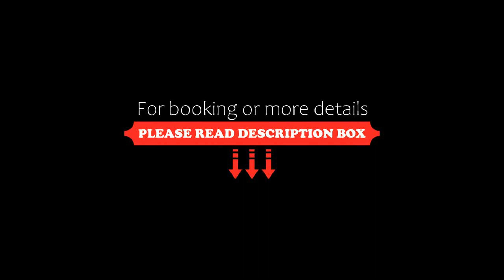Hotel Casona 1914, Quito, Ecuador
About Property:
You're eligible for a Genius discount at Hotel Casona 1914! To save at this property, all you have to do is sign in.
With Sucre Theatre reachable in less than 1 km, Hotel Casona 1914 provides accommodation, a restaurant, a garden, a shared lounge and a terrace.

The bed and breakfast offers a flat-screen TV and a private bathroom with free toiletries, a hairdryer and shower. Some units include a balcony and/or a patio with city or mountain views.

The daily breakfast o...
Property Type: Hotel
Address: Av. Gran Colombia N11-274 y Briceño, Centro Histórico, 170130 Quito, Ecuador
Searching For
1. Hotel Casona 1914 - Quito - Ecuador
2. Hotel Casona 1914 - Quito - Ecuador Address
3. Hotel Casona 1914 - Quito - Ecuador Rooms
4. Hotel Casona 1914 - Quito - Ecuador Amenities
5. Hotel Casona 1914 - Quito - Ecuador Offers and Deals
Audio Credit:
Track Title: Reasons To Hope
Artist: Reed Mathis